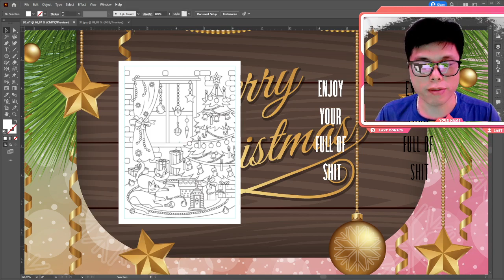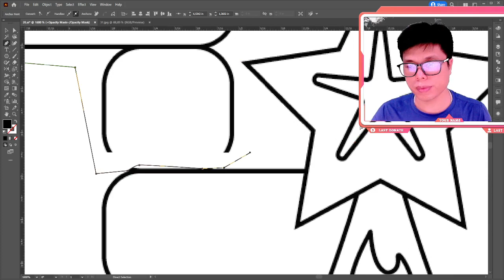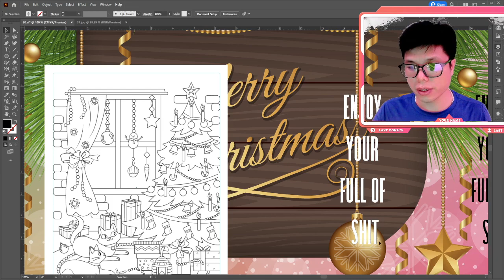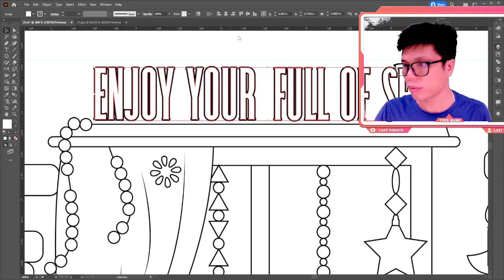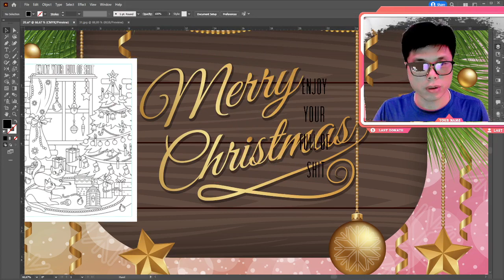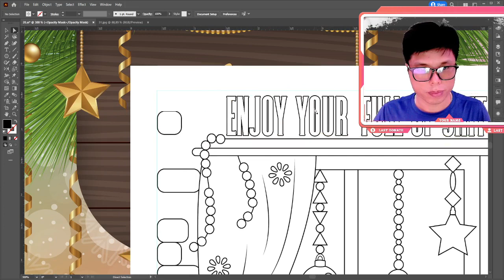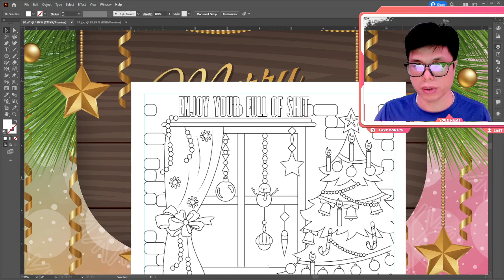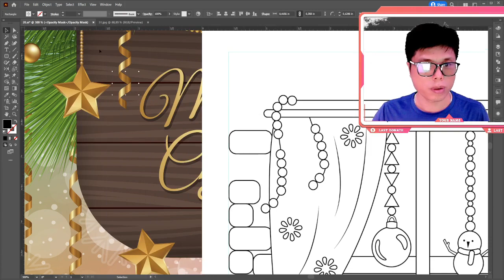Part 3 Illustrator và in ấn đồ họa thiết kế 2022 căn chỉnh và edit vector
Xu hướng, đặc biệt là xu hướng graphic design luôn thay đổi theo từng năm. Nhưng cũng giống thời trang, xu hướng graphic design luôn là vòng tròn lặp với một số cải tiến mới hợp thời, hợp nhu cầu mới.

Có thể kể tên một số xu hướng thiết kế đồ hoạ như:

- Không trọng lực: Đó là khi các elements trong thiết kế Photoshop của bạn luôn tạo cảm giác ‘bay’ cho người nhìn.

- Hiệu ứng kim loại: Hiệu ứng này đặc biệt được ưa dùng trong thiết kế 3D và bao bì thương hiệu, tạo sự độc đáo và sang trọng, hiện đại.